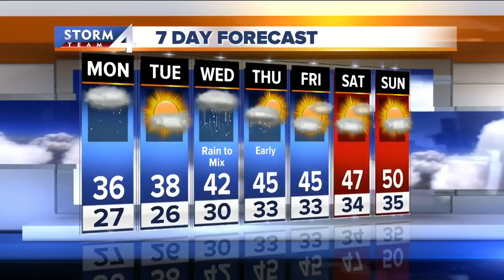Lingering snow showers on Monday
We're calling it 'Sprinter,' spring and winter.